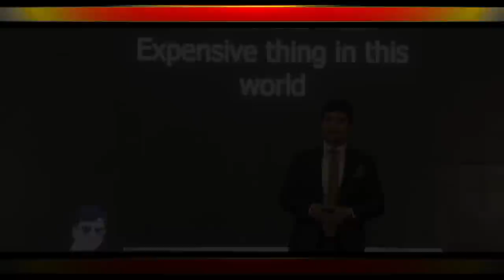कमजोर लोग ना देखें | Success Tips Video By Dr. Amit Maheshwari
In this Video, Dr. Amit Maheshwari talks about the competition that we have to face in our lives. This video emphasizes that to grow in your life, you must know the importance of understanding one's ambit of competition and also that this sphere is constantly increasing. It also tells that you must strive to learn new things to gain a competitive advantage.
प्रतियोगिता तो होगी ही | Competition in Life | Success Tips Video  By Dr. Amit Maheshwari